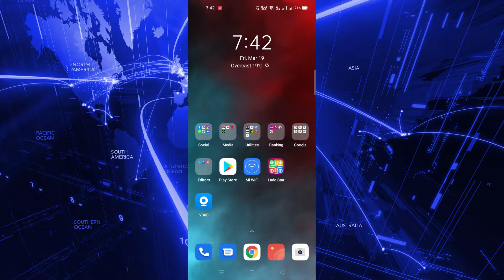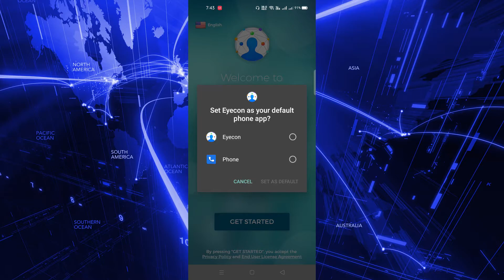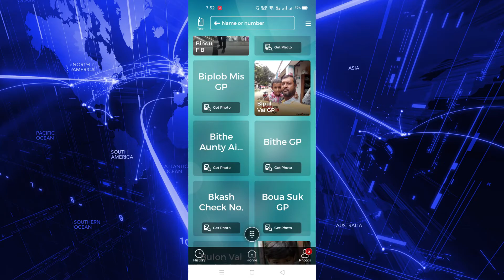How to Find Details By Only Phone Number | ফোন নাম্বার দিয়ে, যেকোনো ব্যক্তিকে খুঁজে বের করুন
In This Bangla Tutorial, I will show you How To Find Details By Only Phone Number? Track any mobile number with exact bio data using your Device. Some of youtubers teach fake tricks that is very harmful. But in this video, I will show you the legal way to find unknown caller details through only phone number.

You can also use Eyecon App for getting unknown caller name. Thanks

✅ Follow For More Exciting Tech Related Tutorial videos !!

*** ANTI-PIRACY WARNING ***
This content is Copyright to Hasan Tube21 !! Legal action will be taken against those who violate the copyright of the following material presented!

@ Hasan Tube21